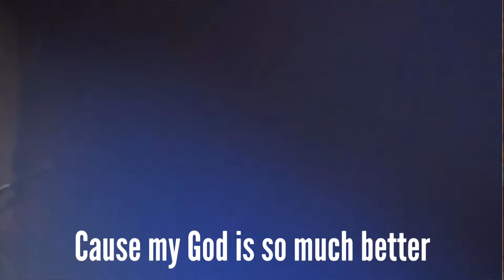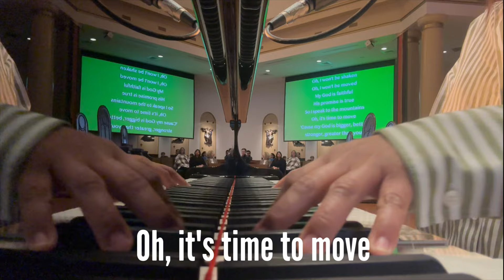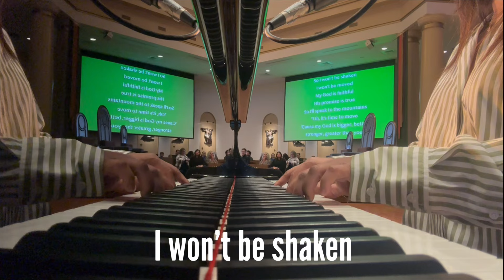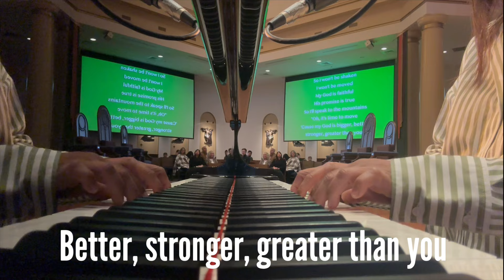Speak To The Mountains cover by the SJE church music ministry